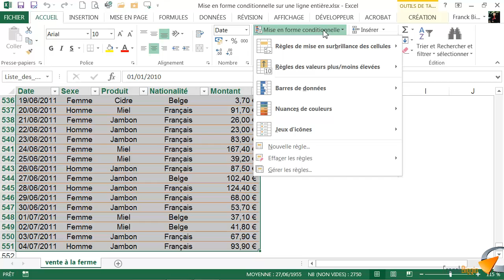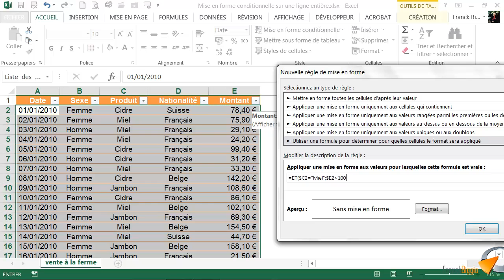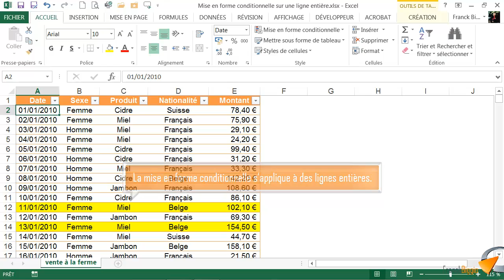Mise en forme conditionnelle sur une ligne entière - Formation Excel Marseille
Tutoriel vidéo sur la fonctionnalité d' Excel : Mise en forme conditionnelle sur une ligne entière, Issu de la formation Excel de Optivalys Formations à Marseille.